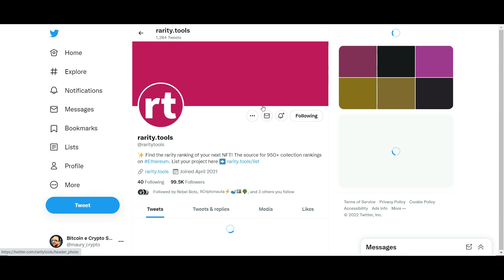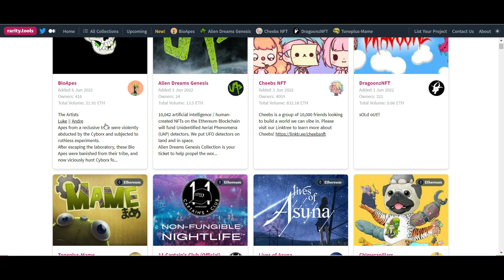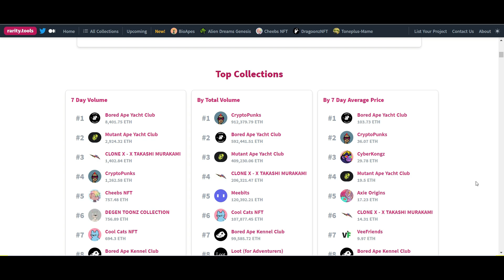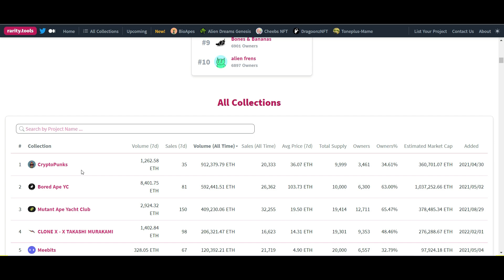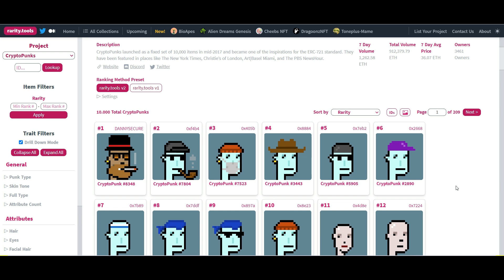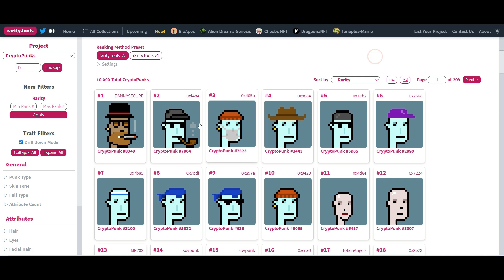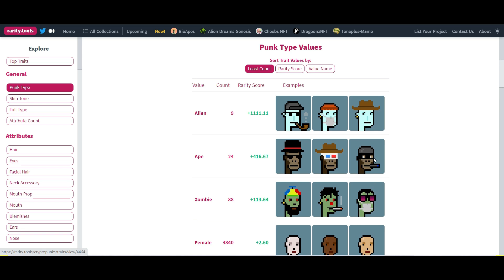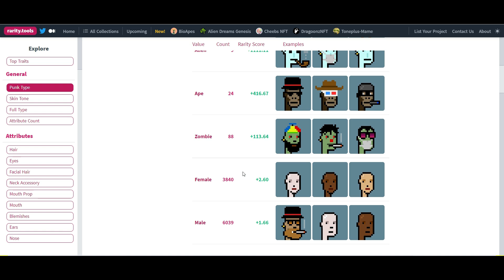Rarity Tools - Quanto sono rari i Tuoi NFT?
rarity.tools è un sito web dedicato alla classifica di arte generativa e NFT da collezione per rarità.

Perché un sito di classifica di rarità?
Una delle domande più comuni che le persone pongono nelle discordie dei progetti NFT collezionabili è "quanto è raro il mio".

Questo perché la rarità è uno dei fattori più importanti (se non il più importante) nel determinare il valore di un singolo NFT.

Le persone vogliono sapere quanto è rara la loro NFT o se quella che stanno cercando di acquistare è rara. E quanto raro ?

La soluzione
rarity.tools mira a fornire una classifica facile da capire e sensata della rarità dei singoli NFT collezionabili e può essere utilizzato per rispondere facilmente alla domanda su quanto sia raro qualsiasi NFT all'interno della loro collezione.

Con queste informazioni i collezionisti NFT possono valutare e confrontare più facilmente il valore relativo dei singoli NFT l'uno rispetto all'altro.
Rarity Tools - Quanto sono rari gli NFT che possiedi?